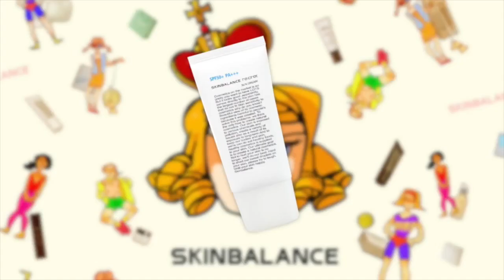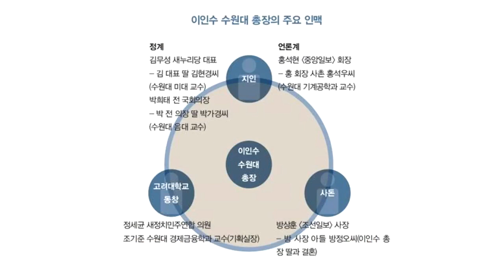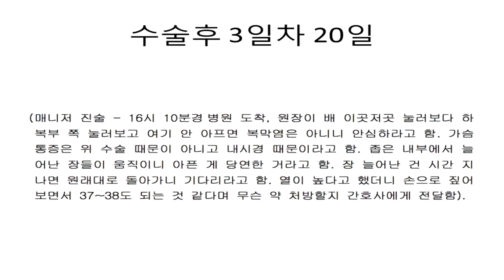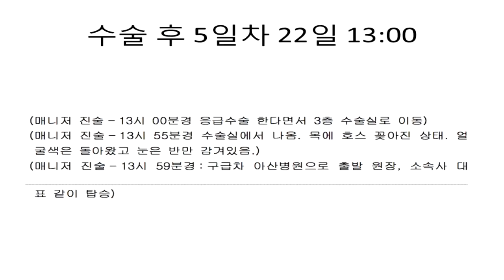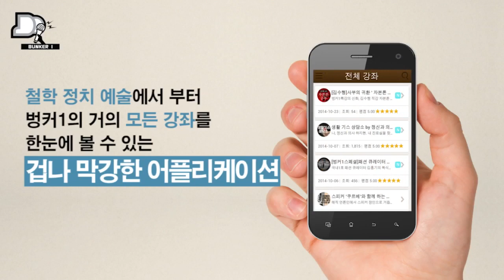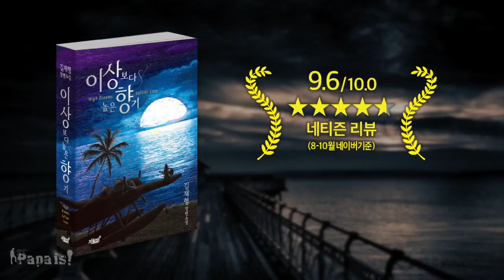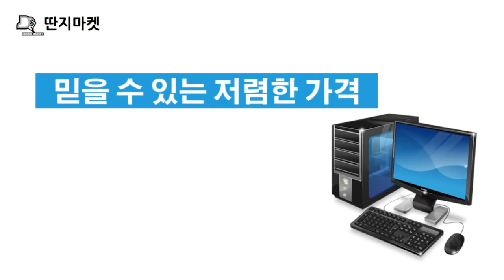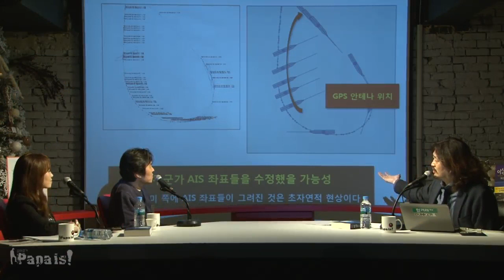[김어준의 파파이스#29] 신해철 의료사고와 AIS조작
한겨레TV의 시사탐사쇼! [김어준의 파파이스]

[세월호의 AIS 항적 데이터가 조작되었다는 의혹과 관련해 검찰 세월호 참사 특별수사단(2021년)은 AIS 항적자료를 입수해 검토했지만 조작 사실은 확인되지 않았다고 밝혔습니다. 세월호 선체조사위원회(2018년)와 사회적참사특별조사위원회(2022년)도 세월호 AIS 항적 데이터의 조작이나 편집의 흔적은 없다고 결론냈습니다.]

#1. 이슈브리핑

    -수원대학교의 검은 우산?
    -신해철 의룍사고?! (강태언 의료소비자연대 사무총장)
    -누구를 위한 개헌? (정청래 국회의원)

#2. 이슈토크

    -시연엄마 윤경희씨

    -"표류하는 배가 빙빙? 역시 4번째 의혹의 구간에도
      역시 AIS 조작!"

  종합편집: 문석진, 방송기술: 박성영
  카메라: 정동화, 장지남, 정주용, 박성영